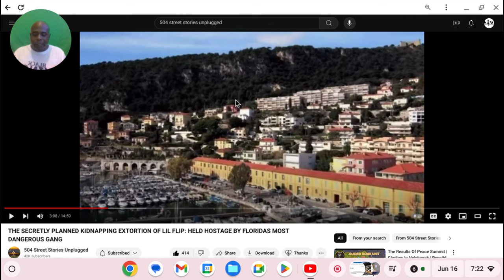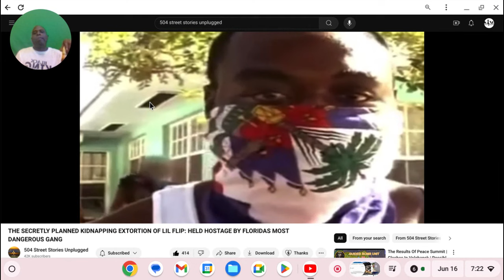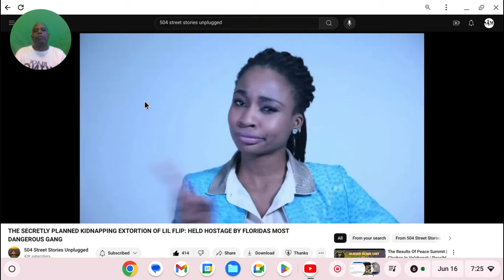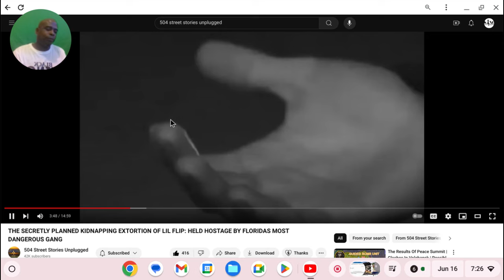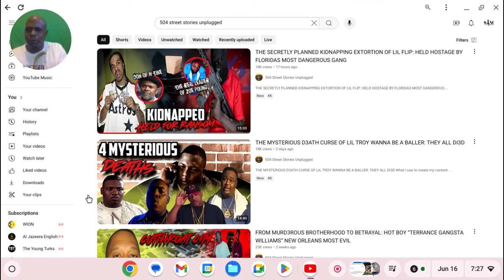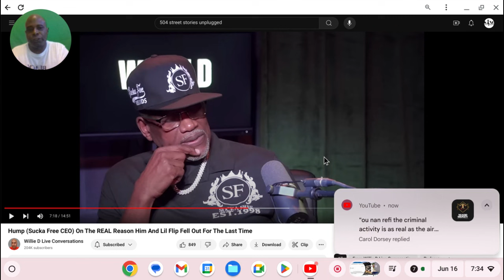Houston Not Big Enough/ Lil Flip Extorted and Kidnapped by the Zoe Pound